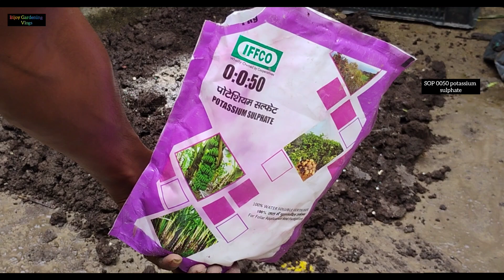EP-1 ড্রাগন গাছ লাগানোর পদ্ধতি//Dragon Fruit Farming Video soil mix A to Z#dragon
EP-1 Dragon Fruit Farming Video soil mix A to Z#dragon
dragon fruit farming in pots

dragon fruit plant in pot from Assam